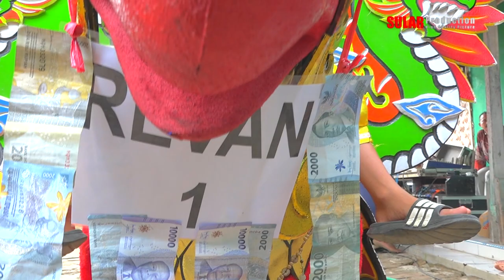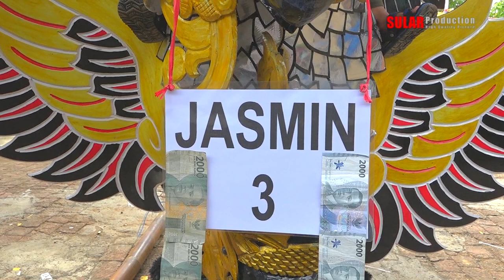Resepsi Hajat Ibu Suhyati / Bpk. Kaidin Desa Bangkaloa ilir Blok Keserut 25 Juni 2025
Resepsi Hajat Ibu Suhyati / Bpk. Kaidin  Dalam rangka syukuran Khitanan Revan   yang dilaksanakan pada 25 Juni 2025   Tempat : Desa Bangkaloa ilir Blok Keserut Rt.20 Rw.04 Kec. Widasari Kab. Indramayu